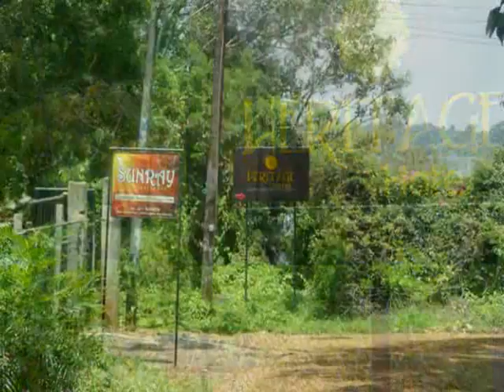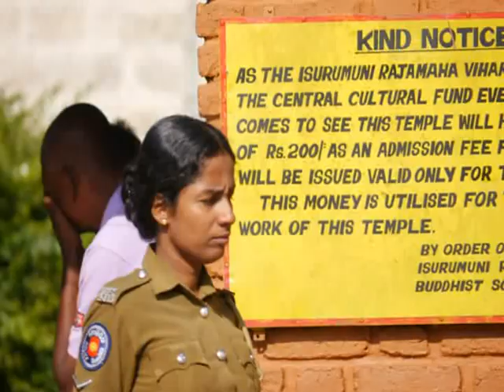Roundtrip Sri Lanka 04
Roundtrip Sri Lanka